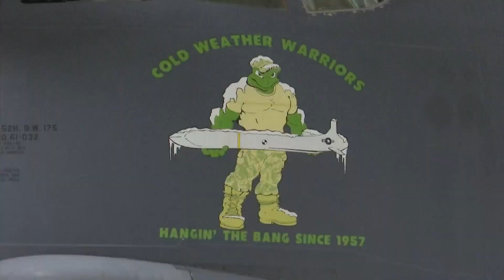Celebrating women: MAFB has all-female crews